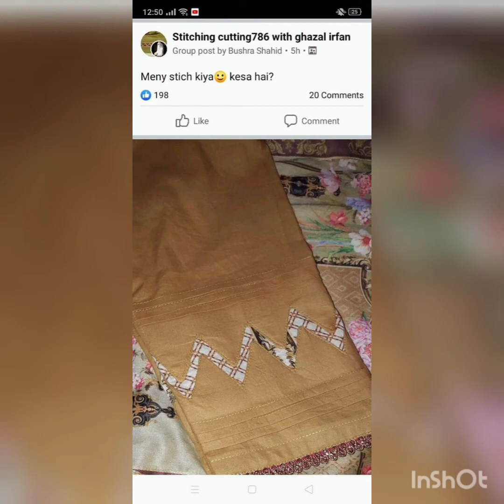New sleeves,neck and trouser designs